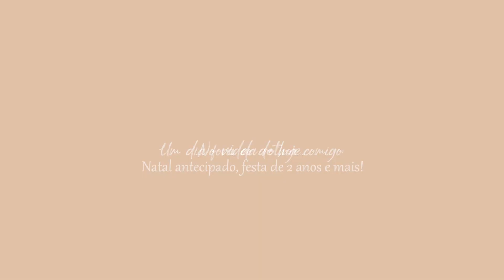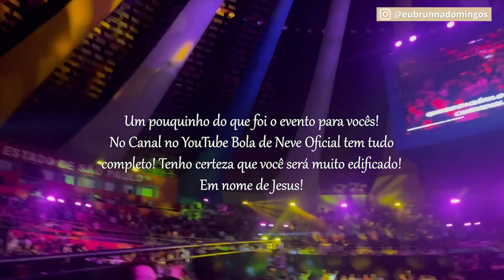Vlogmas em família: Natan ganhou bike de equilíbrio | Festa e Conferência Profética no Ibirapuera! 💜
Nosso final de semana em família!